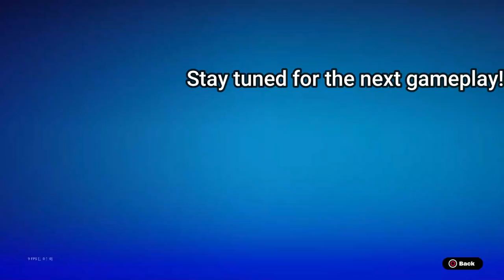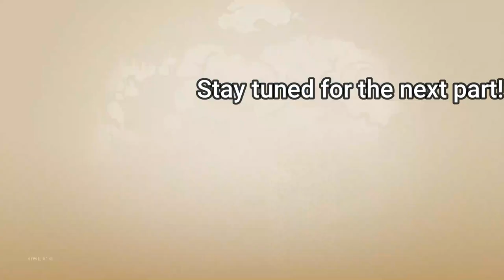PS5 269 Elimination STAR WARS Solo vs Squads WINS Full Gameplay - NEW Fortnite Chapter 5!